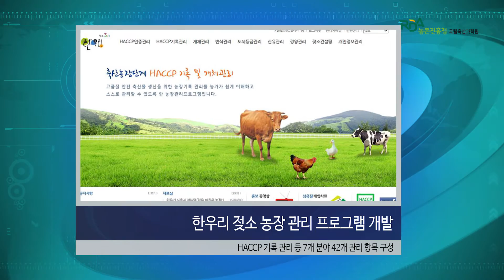국립축산과학원 NEWS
2월 한 달 동안 있었던 국립축산과학원의 소식을 소개합니다.